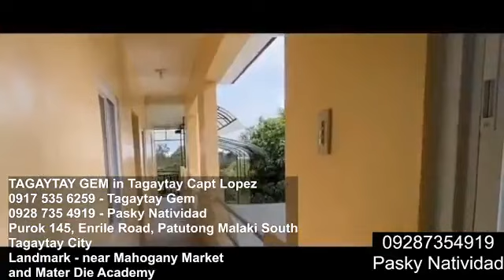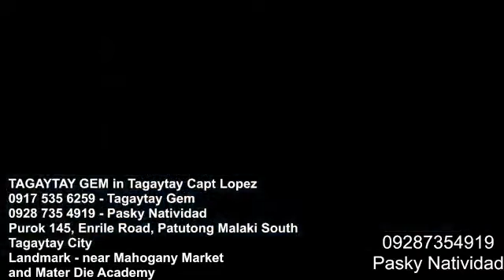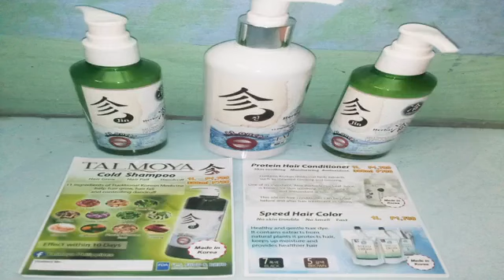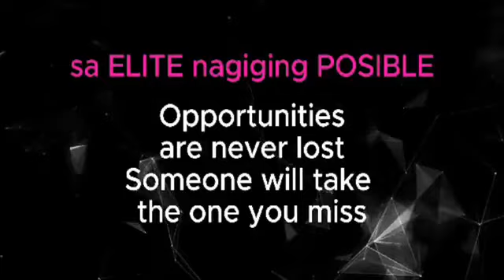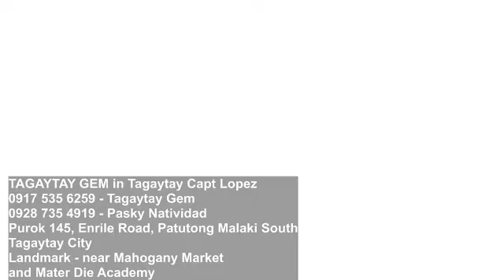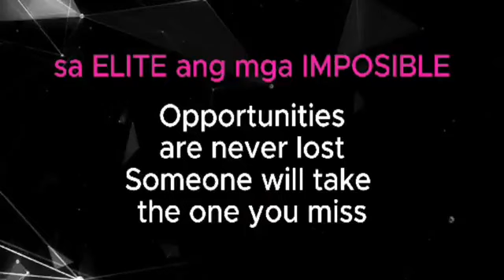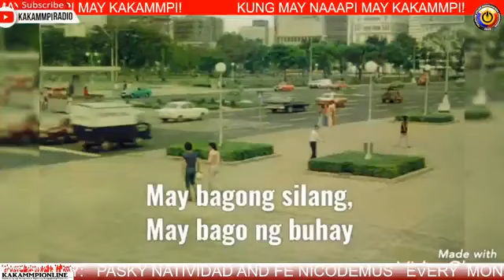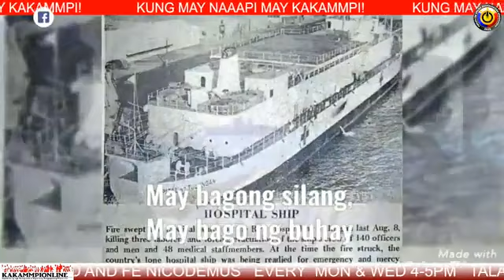TALAKAYANG PINOY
HOSTED BY: PASKY NATIVIDAD AND FE NICODEMUS
(MON-WED 4-5)